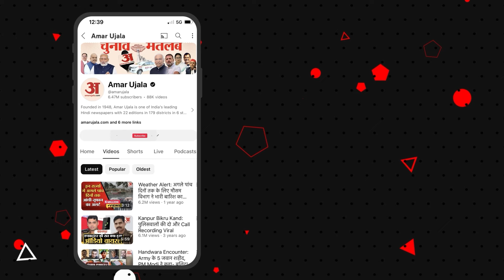Apradh Lok EP3: Thug Behram | Thugs of India | William Henry Sleeman | The Handkerchief Killer